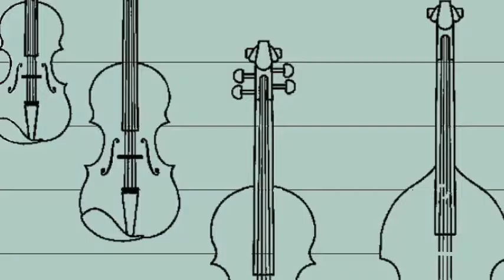Piazzolla Tango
Piazzolla Tango - Etudes for Solo Violin No.3